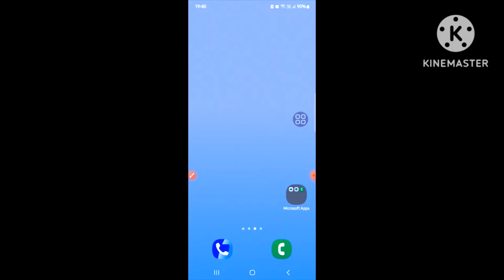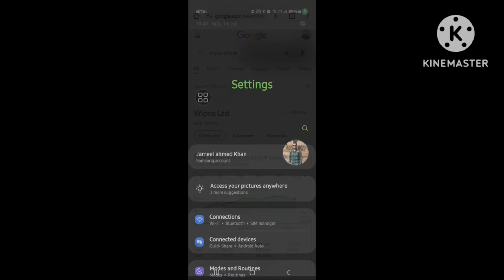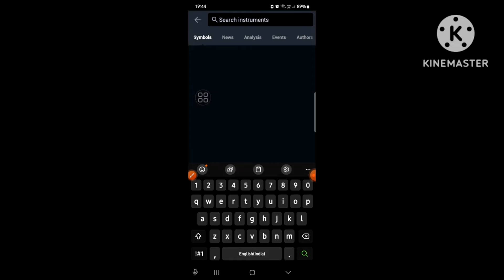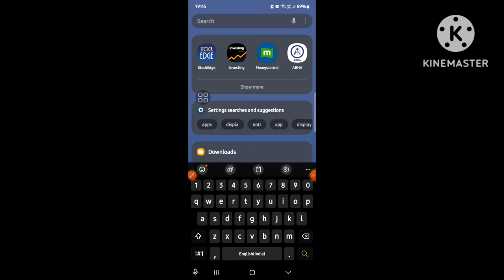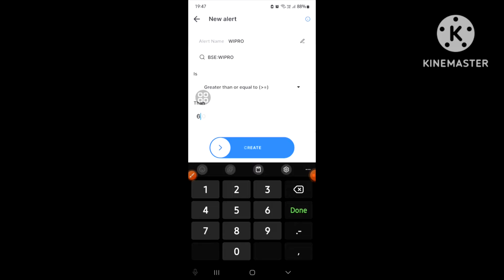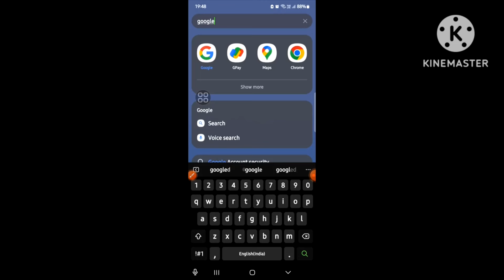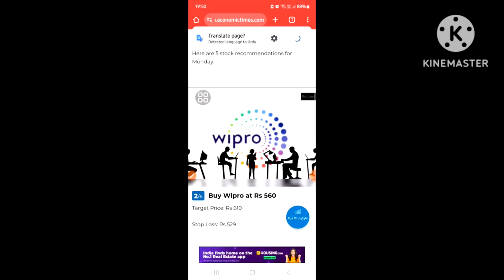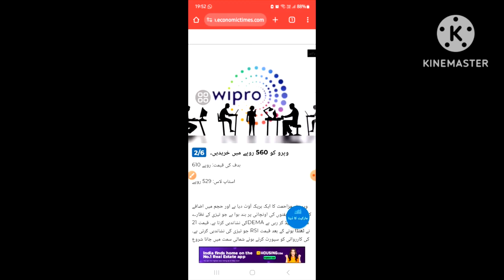Share Market me Har Stock Ki Jaankari Kaise Sabse Pehle Hasil Kare | Stock Information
Share Market me Har Stock Ki jaankari kaise sabse pehle hasil kare | stock information video| Jameel

Assalamualikum wa rahmutallahi wabarakatu..!
THIS VIDEO IS DEDICATED TO TEACH HOW TO DO HALAL INVESTING AND TRADING

شیئر مارکیٹ میں ہر اسٹاک کے بارے میں پہلے معلومات کیسے حاصل کی جائے۔

शेयर मार्किट में हर स्टॉक की जानकारी कैसे सबसे पहले हासिल करे

May Allah reward you for your deeds

Jazakallahu khairan